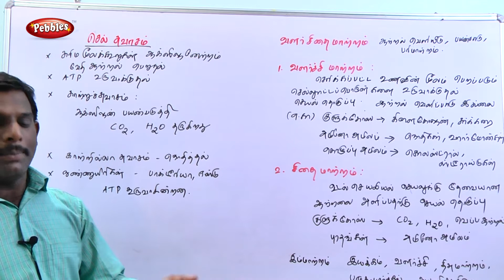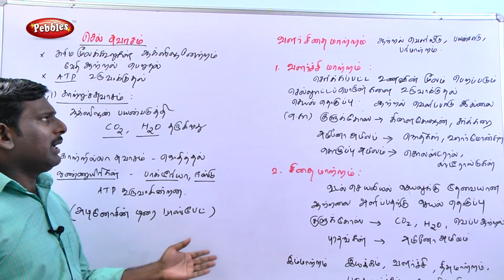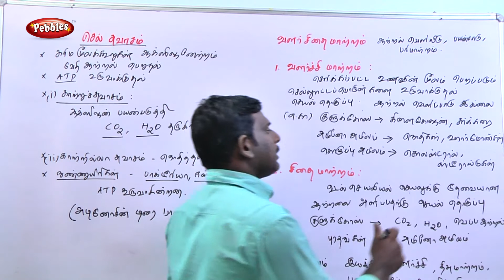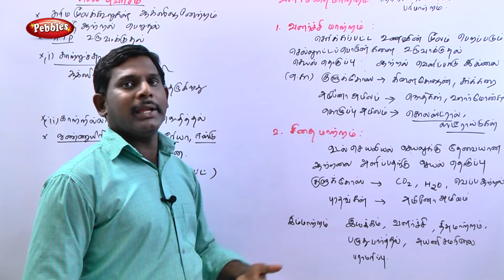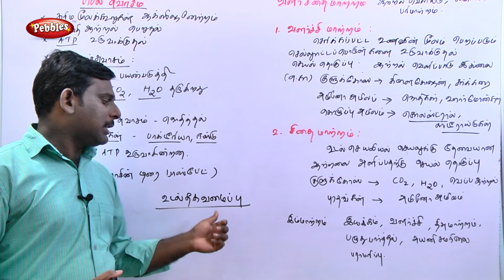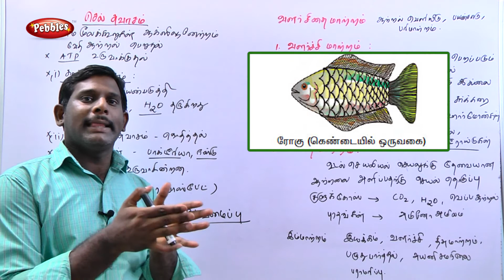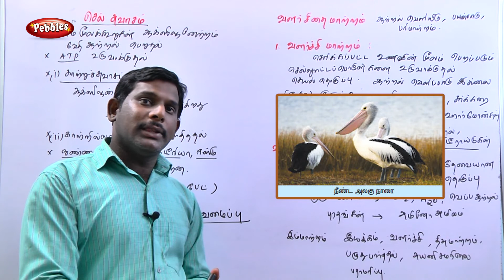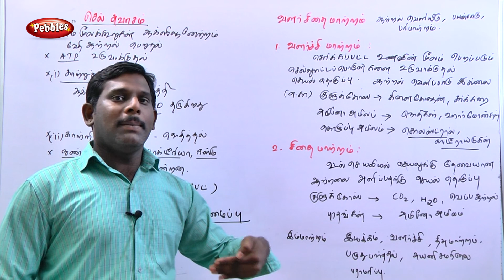Cell Suvasam || Uyiriyal (Tamil Medium) || TN 8th std Science